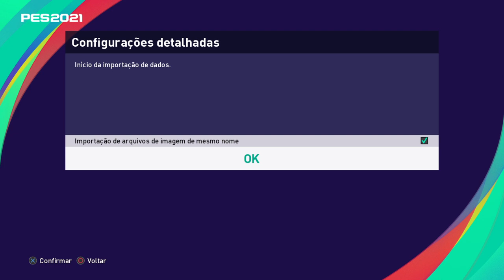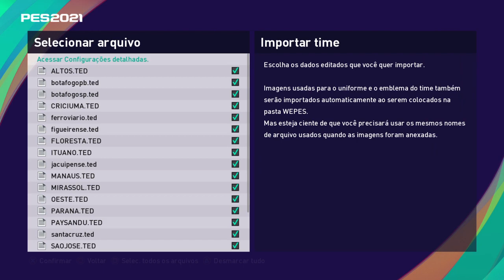OPTION FILE BRASILEIRÃO SÉRIE C - PES 2021 - disponível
Leia a descrição:
- Quer acompanhar de perto o andamento dos contúdos? então curta a rede social do canal no Facebook:
- Option file totalmente gratuito
- Disponibilização do option file Série C 2021 para o PES 2021
Patch criado por Paulo Jr PES
- São 20 equipes atualizadas até o dia 18/04/2021, sendo 16 criadas do zero
- Favor não vender o patch

KITS: ALEX

Em BREVE tem campeonatos estaduais...